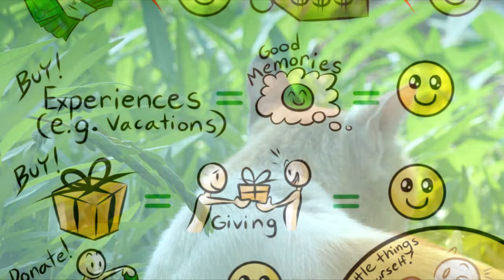Read books ភាគហ៊ុន របស់សមាជិកហ៊ុន,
.ពាក្យគន្លឹះ-Keywords
chinese movies in khmer,
phum khmer thai movie,
thai lakorn dubbed khmer 2020,
chinese drama,
chinese movie,
korean drama,
thai drama,
thai movie,
thai drama speak khmer,
khmer drama,
khmer movie,
cambonews20,
cambo drama,
cambo movie,
cambo drama speak khmer,

ពាក្យគន្លឺះ-Keywords
sang sopheak,
read books,
learn english,
read book khmer,
success talk,
read business,
សំណួរនិងចម្លើយ,
question and answer,
សាំង សុភក្រ្ដ-sang sopheak,
អាន,
ពាក្យគន្លឺះ-Keywords
Metta Chet,
Metta Khmer,
Metta Dharma,
Metta Smot,
Metta chet 2020,
khmerdhammatalk,
Khmer Buddhist,
Network,
Sanpheareth,
Sa sochea,
Buthsavong,
Smotkhmer,
ChounKakada,
SanSocheakhmer,

ពាក្យគន្លឺះ-Keywords

kh-modern technology,
iphone x price,
iphone price,
mobile phone,
smartphone,
product each smartphone,
ទូរសព្ទមួយទឹក,
ទូរសព្ទមួយទឹកស្រុកខ្មែរ,
Magnetic Smart Phone,
Magnetic computer,
kh phone,
samsung cambodia,
តំលៃOppoថ្ងៃនេះ,
oppo price in cambodia,
បើកប្រអប់ Oppo A7,
OPPO A7 Review,
Doqo phone,
doqo smart phone,
khmer smartphone,
iphone khmer,
oppo khmer,
lg khmer,
samsung khmer,
sony khmer,